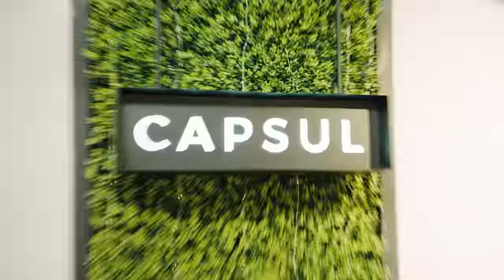Massive * 2lacks* SHOPPING In All India Fashion Trip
TITLE: This *STORE* In South India Has All The BEST BRANDS In WORLD...